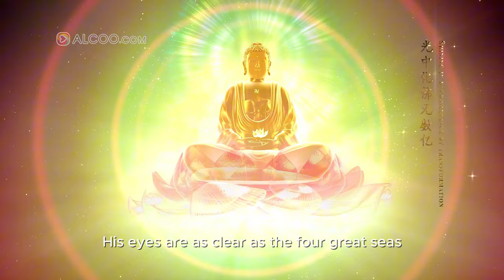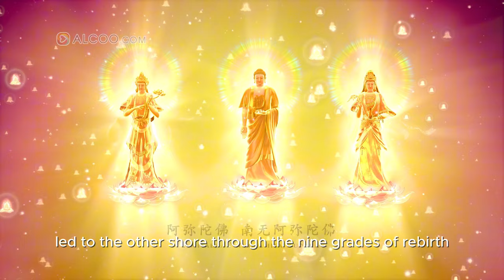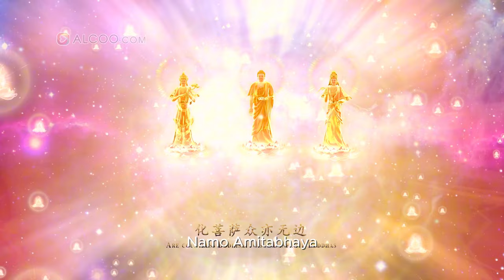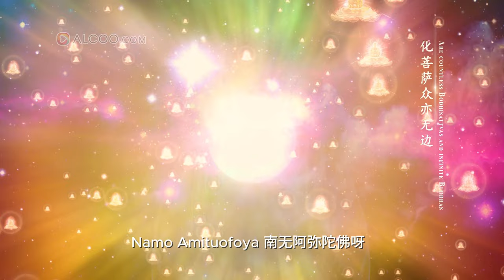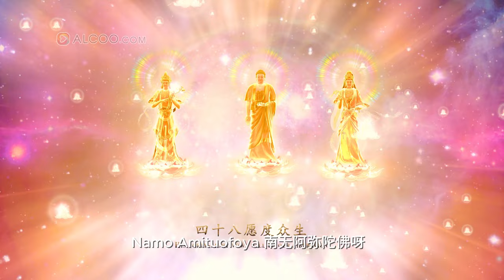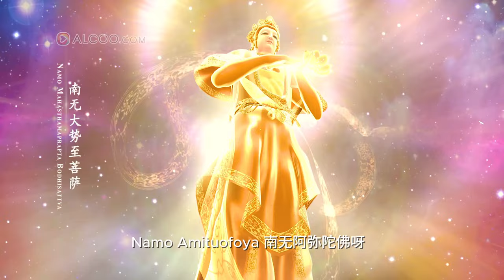In Praise of Amitabha 赞佛偈 Sukhavati Music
A Sukhavati Production

Singing: Jeffrey Goh & Jiawen
Video by Alcoo
(P.S : On Soundcloud, search for “Sukhavati” to listen to more of our music)

Lyrics -

Amitabha Buddha's body is golden,
Radiant and unparalleled in beauty.
His urna of white curls like the five Mount Sumerus,
His eyes are as clear as the four great seas.
In His light, countless Buddhas are manifested,
As are boundless Bodhisattvas transformed.
With forty-eight vows to save all sentient beings,
Led to the other shore through the nine grades of rebirth.

阿弥陀佛身金色，相好光明无等伦；
白毫宛转五须弥，绀目澄清四大海。
光中化佛无数亿，化菩萨众亦无边；
四十八愿度众生，九品咸令登彼岸。

南无阿弥陀佛呀！
南无阿弥陀佛呀！
南无阿弥陀佛呀！
南无阿弥陀佛呀！
南无阿弥陀佛呀！
南无阿弥陀佛呀！
南无阿弥陀佛呀！
南无阿弥陀佛呀！

南无阿弥陀佛呀！
南无阿弥陀佛呀！
南无阿弥陀佛呀！
南无阿弥陀佛呀！

南无阿弥陀佛呀！
南无阿弥陀佛呀！
南无阿弥陀佛呀！
南无阿弥陀佛呀！

May all beings hear the name of Amitabha Buddha and be reborn in His Land of Ultimate Bliss 🙏

🙏 Namo Amituofo 🙏